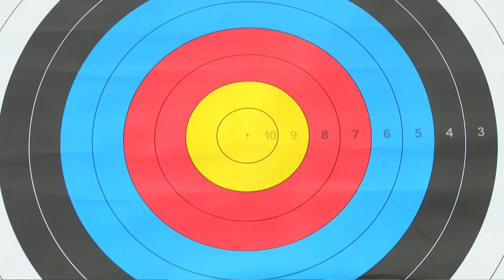Michelle Kroppen v Casey Kaufhold – recurve women quarterfinal | Yankton 2021 World Cup Final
Recurve women's individual quarterfinal match between Michelle Kroppen of Germany and Casey Kaufhold of USA at the 2021 Hyundai Archery World Cup Final in Yankton, USA. Recurve archers shoot at a target 70 metres away, 122cm in diameter and the central 10-ring measures just 12.2 centimetres in diameter (about the size of a DVD).